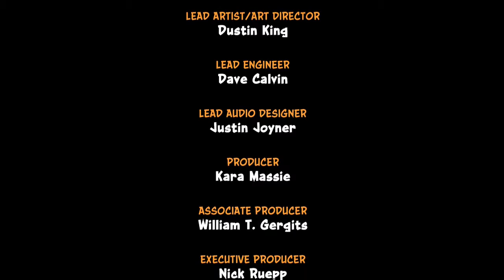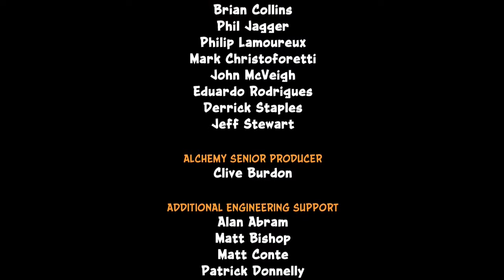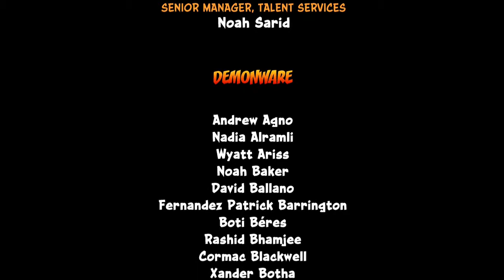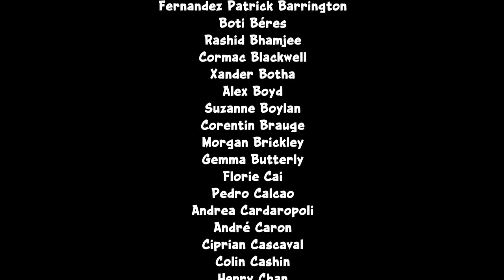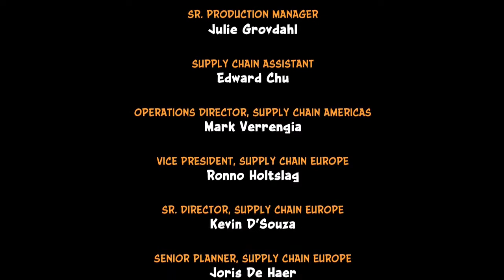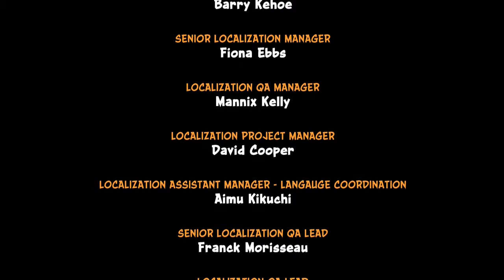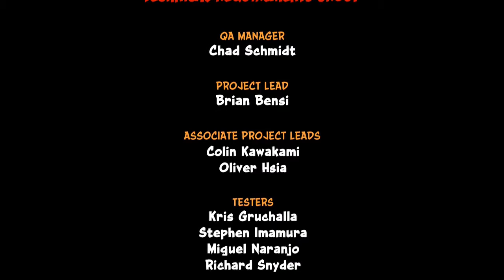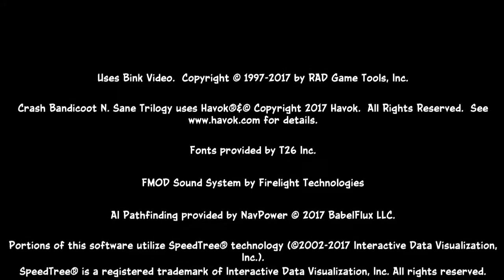Crash Bandicoot 3: Warped PS4 Remake 105% Walkthrough - Final Boss + Normal Ending - Part 5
[Read Description]

Part 5 of a 105% walkthrough for Crash Bandicoot 3: Warped PS4 Remake. Here, we go through the last 5 stages of the time station and fight against Uka Uka and Dr. Cortex.

Now all that's left to is gather the last remaining gems as well as complete all the time trial versions of the levels.